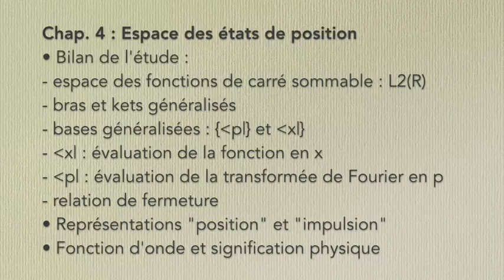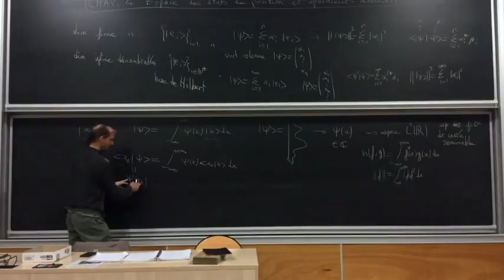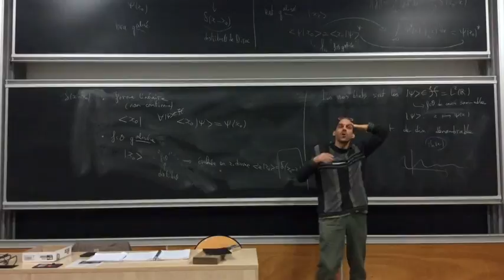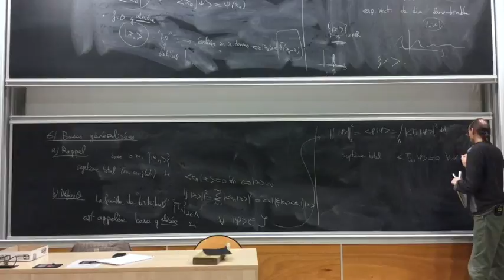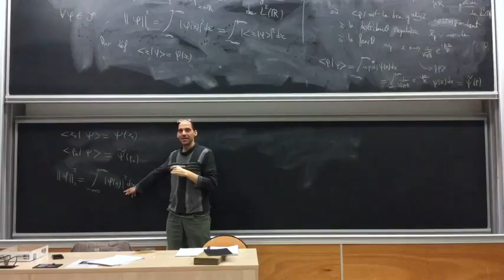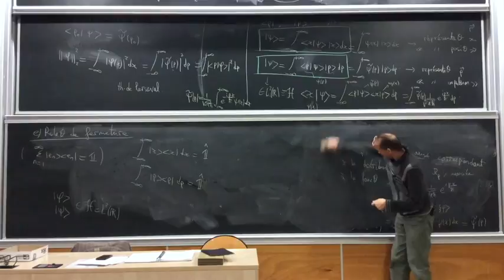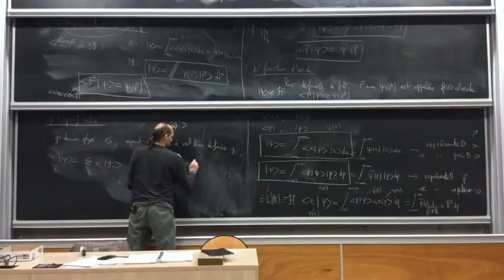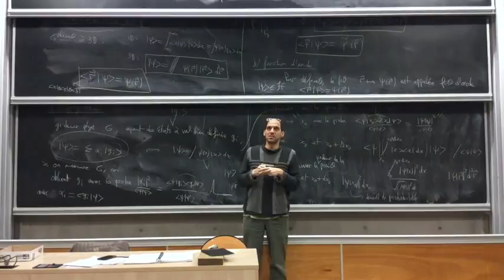Mécanique quantique 16 (2017-2018)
Cours de Mécanique quantique pour la Licence de Physique (3e année) de l'Université Paris Diderot.
Séance n°16, enregistrée le 19 mars 2018
Par Étienne Parizot

Sommaire:

Chap. 4 : Espace des états de position

• Bilan de l'étude :
- espace des fonctions de carré sommable : L2(R)
- bras et kets généralisés
- bases généralisées : { (p| } et { (x| }
- (x| : évaluation de la fonction en x
- (p| : évaluation de la transformée de Fourier en p
- relation de fermeture

• Représentations "position" et "impulsion"

• Fonction d'onde et signification physique